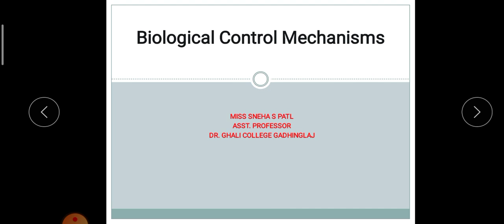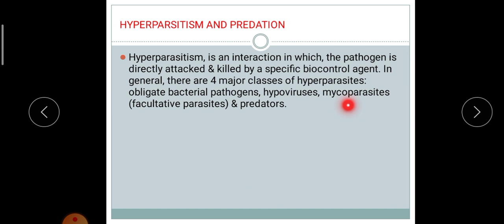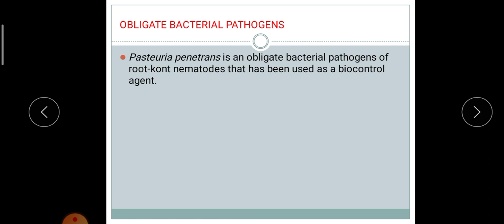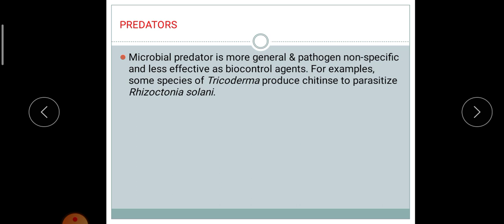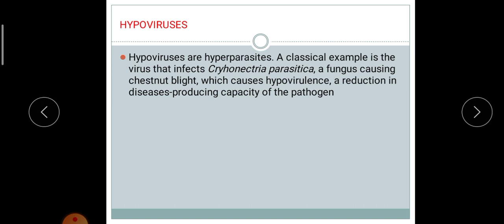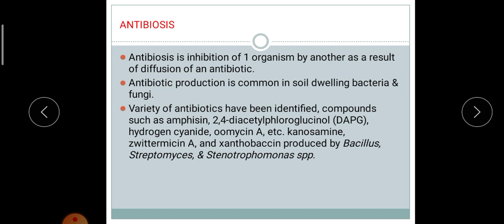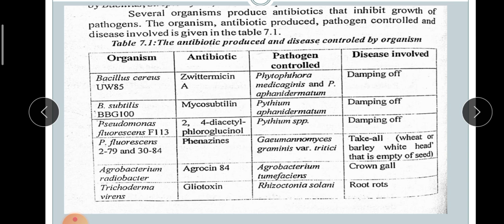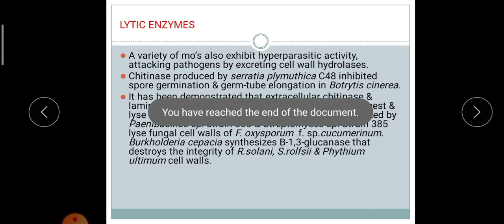B.Sc 3 Lecture 32 by SSP Agricultural Microbiology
Biological Control Mechanisms